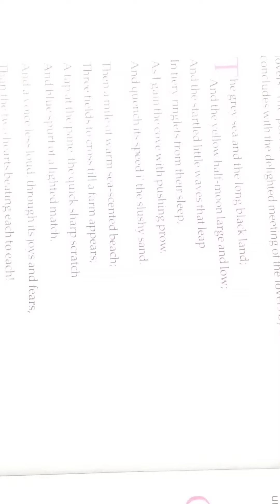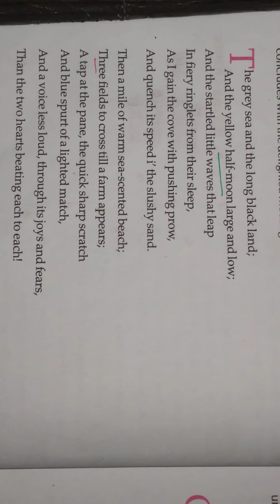Meeting At Night Robert Browning